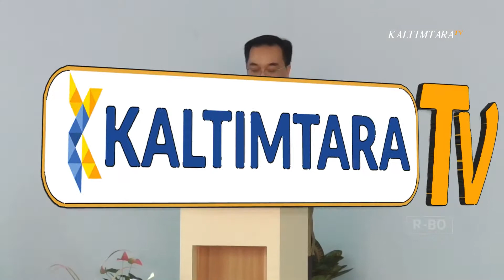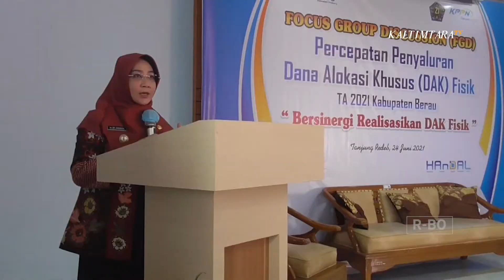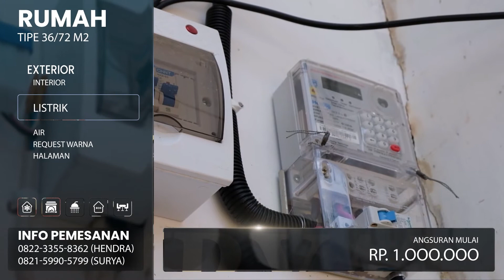SERAPAN DAK 2021 BERAU BARU 1,1%